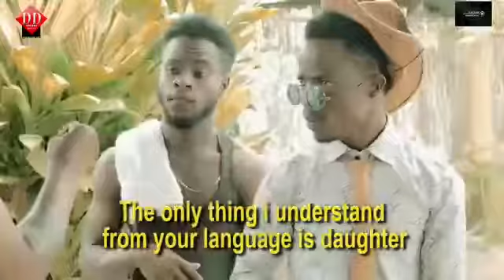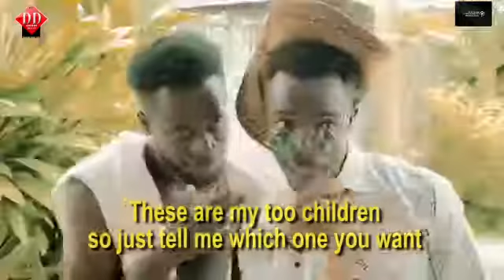JABATEH the Zoko YouTube